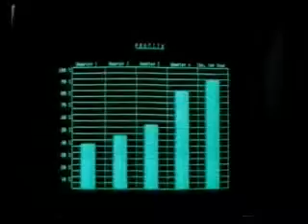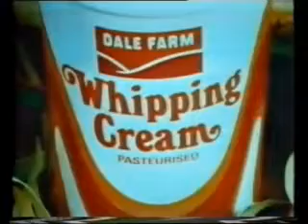Ulster Television Adverts 1982 1